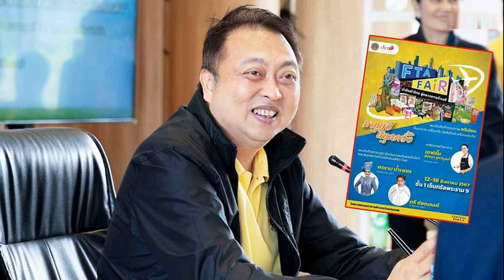สุชาติ ขนทัพสินค้าเกรดพรีเมียมทั่วไทย โชว์งานใหญ่ FTA Fair กระตุ้นเศรษฐกิจชุมชน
9 ส.ค. 2567
17:05 น.
สุชาติ ขนทัพสินค้าเกรดพรีเมียมทั่วไทย โชว์งานใหญ่ FTA Fair ช่วยกระตุ้นเศรษฐกิจชุมชน กรุยทางขายตลาดการค้าเสรี ชวนชิมช้อป 12-18 ส.ค.นี้

วันที่ 9 ส.ค.2567 นายสุชาติ ชมกลิ่น รัฐมนตรีช่วยว่าการกระทรวงพาณิชย์ เปิดเผยว่า ได้มอบหมายให้กรมเจรจาการค้าระหว่างประเทศ จัดงาน “FTA Fair นำสินค้าไทย สู่ตลาดการค้าเสรี” ระหว่างวันที่ 12-18 ส.ค.นี้ ที่เซ็นทรัลพลาซ่า แกรนด์ พระราม 9 เพื่อช่วยเหลือผู้ประกอบการ วิสาหกิจชุมชน และเกษตรกร เพิ่มช่องทางจำหน่ายสินค้าทั้งในประเทศและต่างประเทศ และประชาสัมพันธ์สินค้าของดีในชุมชนที่มีศักยภาพและพร้อมส่งออก
โดยใช้ประโยชน์จากความตกลงการค้าเสรี (FTA) ซึ่งเป็นไปตามนโยบายของ นายภูมิธรรม เวชยชัย รองนายกฯและรมว.พาณิชย์ ที่มุ่งผลักดันการใช้ประโยชน์จาก FTA พร้อมกับนำผลจากการเจรจาไปสื่อสารกับเกษตรกรและผู้ประกอบการ เพื่อเพิ่มขีดความสามารถทางการแข่งขันและขยายการส่งออกสินค้าไทยไปตลาดโลก
นายสุชาติ กล่าวว่า การจัดงานครั้งนี้ จะเป็นโอกาสของผู้ประกอบการไทยที่จะนำสินค้าชุมชนมาจำหน่ายและโชว์ศักยภาพให้เป็นที่รู้จัก ซึ่งจะช่วยกระตุ้นเศรษฐกิจภายในประเทศและส่งมอบสินค้าคุณภาพเกรดพรีเมียมให้กับพี่น้องประชาชน รวมทั้งสามารถใช้ประโยชน์จาก FTA ที่ไทยมีอยู่ 15 ฉบับ กับ 19 ประเทศ อาทิ อาเซียน จีน และอินเดีย เป็นเครื่องมือสร้างแต้มต่อทางการค้าในตลาดการค้าเสรี

มั่นใจว่า ผู้ประกอบการไทยจะสามารถเพิ่มช่องทางการจำหน่ายสินค้าทั้งในประเทศและต่างประเทศได้ในระยะยาว รวมทั้งสินค้าในชุมชนสามารถเชื่อมโยงกับตลาดโลก และนำไปสู่การสร้างงานสร้างรายได้ให้กับเศรษฐกิจฐานรากทั่วประเทศ
ด้านน.ส.โชติมา เอี่ยมสวัสดิกุล อธิบดีกรมเจรจาการค้าระหว่างประเทศ กล่าวเพิ่มเติมว่า จากการจัดงาน FTA Fair ตลอด 5 ครั้งที่ผ่านมา ได้รับการตอบรับมาอย่างดี ซึ่งในปีนี้จัดขึ้นเป็นครั้งที่ 6 โดยกรมจะนำผู้ประกอบการ วิสาหกิจชุมชน และเกษตรกร ซึ่งเป็นเครือข่ายของกรมที่มีศักยภาพทั่วประเทศ จำนวน 40 ราย เข้าร่วมออกบูธจำหน่ายสินค้าเกรดพรีเมียม

ทั้งอาหาร เครื่องดื่ม ของใช้ ผ้าทอ เสื้อผ้า และเครื่องประดับ อาทิ กาแฟตาอยู่ โกโก้ช้อกโก้ทอส ไอศกรีมบุณยเกียรติเพชรบูรณ์ ชาบ้านรักไทยแม่ฮ่องสอน มะม่วงเบาดีฟรุ๊ตส์สงขลา เห็ดนางฟ้าอบกรอบมัชรูม กระเป๋าจากใบไม้ลีฟครีเอชั่นเชียงใหม่ เสื้อผ้าพิมพ์ลายใบไม้บ้านโคกขามสมุทรสาคร และเครื่องประดับจากเทวิกาและแพนด้าจิวเวลรี่จันทบุรี

ภายในงานยังมีกิจกรรมต่างๆ ที่น่าสนใจ อาทิ การจัดเสวนาให้ความรู้เรื่อง FTA และการค้าระหว่างประเทศ การจับคู่ธุรกิจเพิ่มพันธมิตรการค้ากับโมเดิร์นเทรด อาทิ การบินไทย แอร์เอเชีย นกแอร์ คิงเพาเวอร์ ท้อปส์ เซ็นทรัลฟู้ดรีเทล สยามพิวรรธน์ บิ๊กซี โลตัส และไปรษณีย์ไทย และเปิดคลินิกให้คำปรึกษาเชิงลึกเรื่อง FTA รวมทั้งกิจกรรมการสาธิตการทำอาหารจากเชฟชื่อดัง และเดินแฟชั่นโชว์จากสินค้าภายในงาน พร้อมรับชมมินิคอนเสิร์ตจากศรราม น้ำเพชร และตรี ชัยณรงค์
ทั้งนี้ กรมขอเชิญชวนผู้สนใจเข้าร่วมชมชิมช้อปสินค้าดีมีคุณภาพ ภายในงาน FTA Fair ระหว่างวันที่ 12-18 ส.คนี้ ณ บริเวณลาน Work&Play ชั้น 1 เซ็นทรัลพลาซ่า แกรนด์ พระราม 9